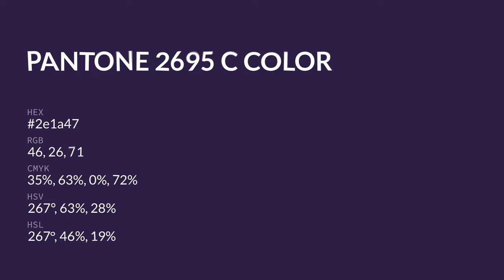color 2e1a47 hex color - Violet color - Warm color 2e1a47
What color is ? 2e1a47 hex color - Violet color - Warm color 2e1a47